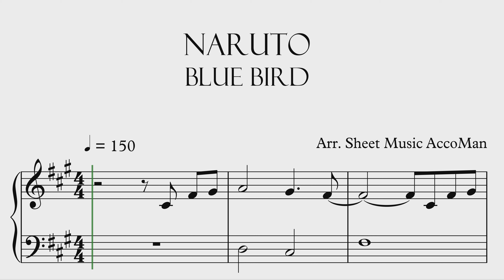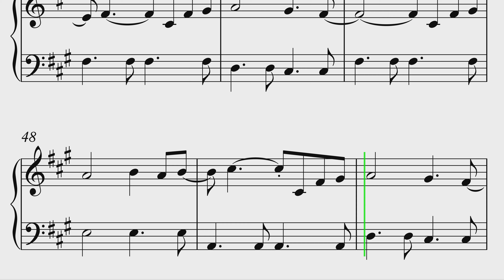Naruto Blue Bird Theme Piano Sheet Music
If you want to learn how to play "Naruto Blue Bird" on Piano, this tutorial is for you!

About:
In this video learn how to play Naruto Blue Bird on piano using this Easy Piano Tutorial.